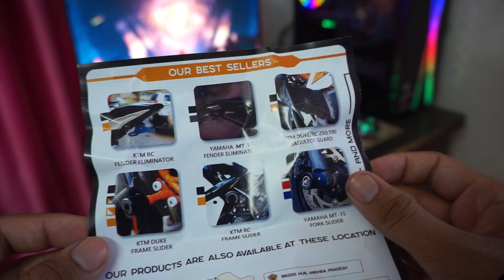Motoaggrendise Tail Tidy Installation - Pulsar Ns200